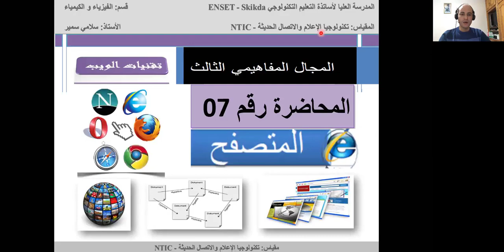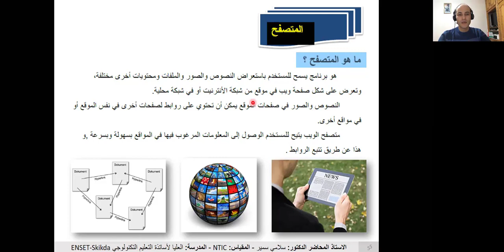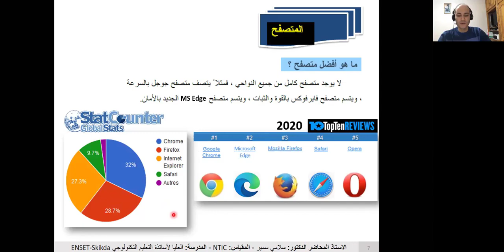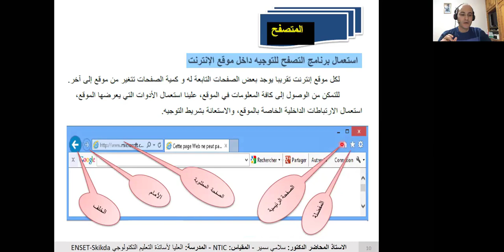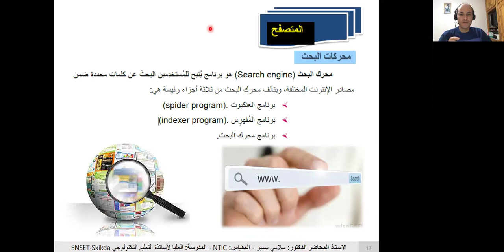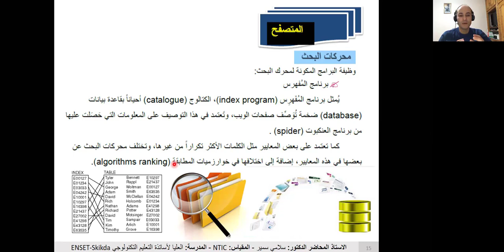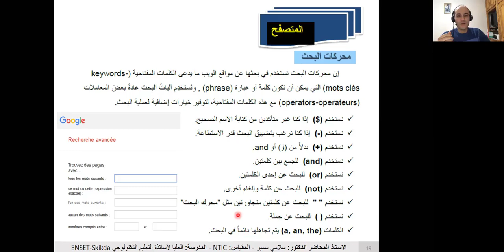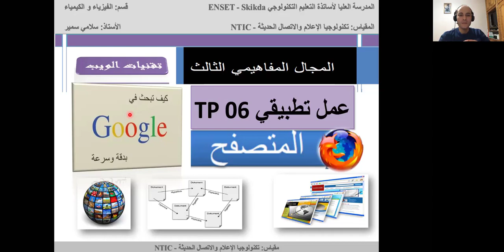3.1- متصفح الويب - Navigateur Web